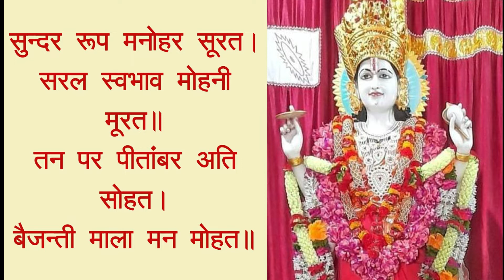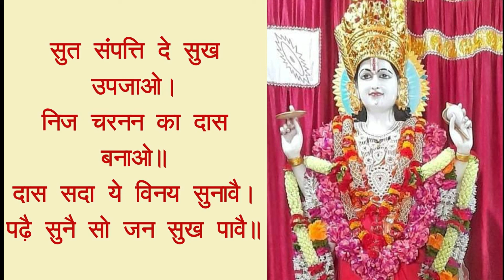विष्णु चालीसा | Vishnu chalisa | चालीसा के पाठ से होते हैं भगवान प्रसन्न, दूर होते हैं दुख-दर्द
विष्णु चालीसा का पाठ करने से सुख-सौभाग्य में वृद्धि होती है। विष्णु की कृपा से सिद्धि-बुद्धि, धन-बल और ज्ञान-विवेक की प्राप्ति होती है। विष्णु के प्रभाव से इंसान धनी बनता है, वो तरक्की करता है। वो हर तरह के सुख का भागीदार बनता है, उसे कष्ट नहीं होता। विष्णु शक्ति-ज्ञान के मालिक है, उनकी कृपा मात्र से ही इंसान सारी तकलीफों से दूर हो जाता है और वो तेजस्वी बनता है।
एकादशी पर श्री विष्णु पूजन का विशेष महत्व है। यह चालीसा विष्‍णु जी को प्रिय है। एकादशी पर श्री विष्णु चालीसा का पाठ करने से वे सारे दु:ख-दर्द को दूर करके आशीष देते हैं।
गुरुवार के दिन भगवान विष्णु की पूजा करने का विशेष महत्व है। ऐसा करने से विशेष फल की प्राप्ति होती है। इस दिन श्री हरि की पूजा का महत्व बेहद विशेष माना गया है। मान्यता है कि जो व्यक्ति इस दिन व्रत करता है उसे भूत-प्रेत, पिशाच जैसी योनियों में जाने का भय नहीं रहता है। सिर्फ यही नहीं, माना तो यह भी जाता है कि व्यक्ति के सभी कष्टों की मुक्ति भी इस व्रत को करने से हो जाती है। गुरुवार के दिन विष्णु जी की पूजा करते समय व्यक्ति को श्री विष्णु चालीसा का पाठ अवश्य करना चाहिए। तो आइए पढ़ते हैं श्री विष्णु चालीसा।